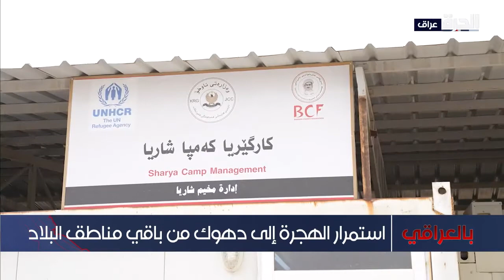بالعراقي ـ هل سيكون هناك دعم أميركي للنازحين في دهوك؟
تناقش الحلقة تفاصيل زيارة محافظ دهوك للعاصمة واشنطن، ولقاءه بمسؤولين أميركيين في البيت الأبيض والخارجية الأميركية والوكالة الأميركية للتنمية الدولية، ما هي أسباب هذه الزيارة؟ وهل سيكون الدعم الأميركي كافيا لغلق ملف النازحين في دهوك؟